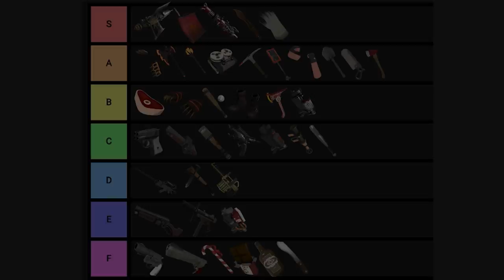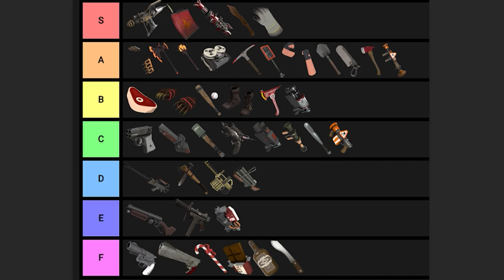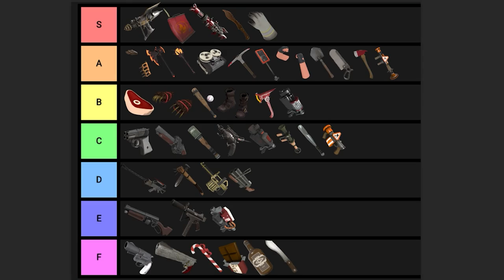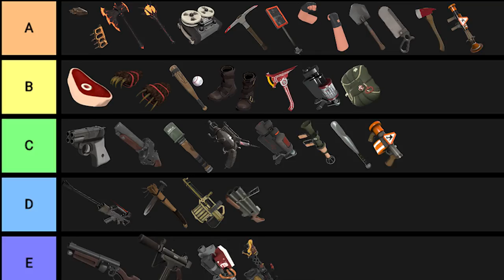What is TF2's Worst Weapon? |Part 4 - Finale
I did it I found the worst weapon please help haha jk... unless?